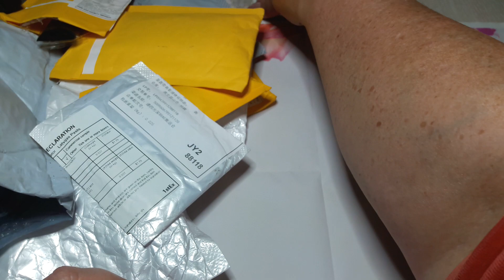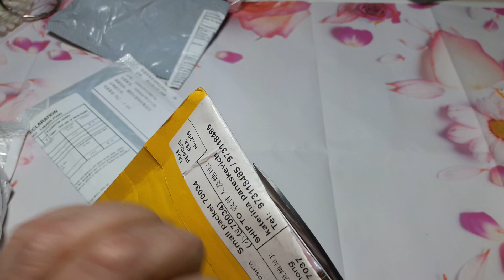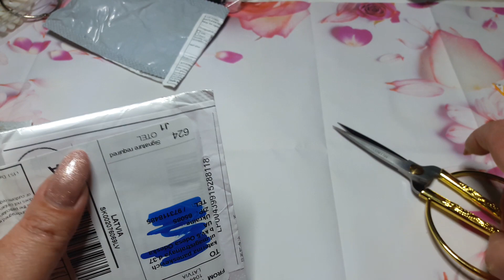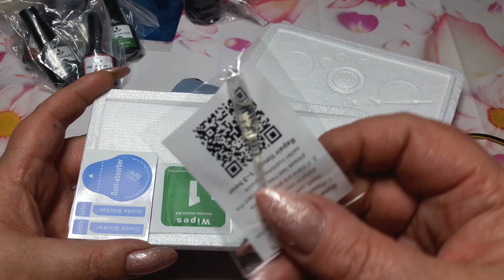ОГРОМНАЯ РАСПАКОВКА ПОСЫЛОК С АЛИ)))ОТЛИЧНЫЕ ТОВАРЫ!!алиэкспресс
Огромное спасибо за поддержку и внимание!!!Жду комментов!!!

Девчонки и мальчишки!!!Спасибо за поддержку!!Жду комментов!!!

ЕЩЕ ССЫЛОЧКИ